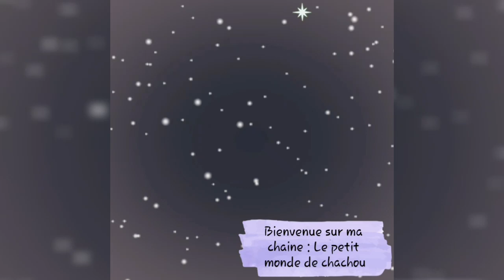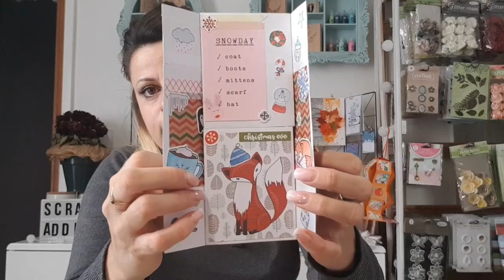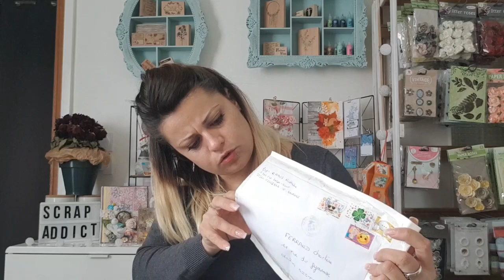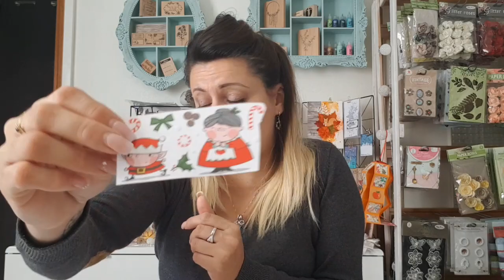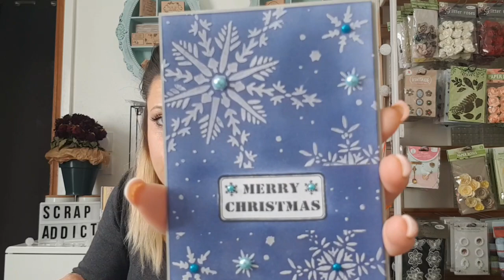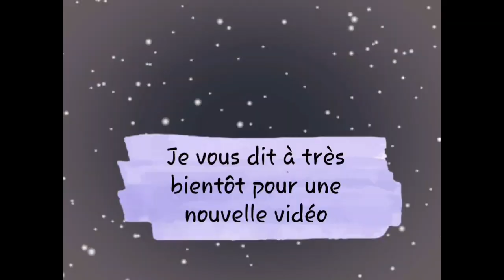DANS MA BAL : courrier noël et concours 1000 abonnés mais pas que...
bonjour a tous j ' éspères que cette vidéo vous plaira
déroule la barre d'info pour plus d'informations

abonné toi c'est gratuit est sa fait plaisir 😁😁😁tu peux également activé la cloches pour loupé aucune de mes petites videos je plublie le lundi , mercredi  et vendredi, et un live tout mes mercredi matin.

Je vous partage une video ;

Dans ma bal : courrier noël  mais pas que !

je vous dit à très vite pour une prochaine vidéo 😘

à très vite 😍😍😍scrap bisous